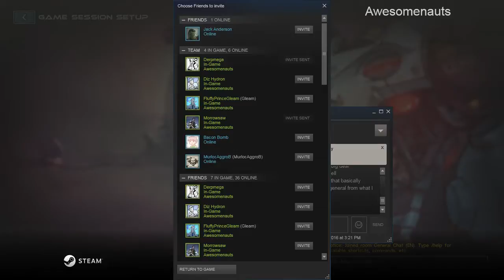80's Training Montage | Awesomenauts 8/14/16 [Xelrog/Friends]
Xelrog streams Awesomenauts on Twitch with Morrowsaw and Derpmega. Xelrog's got a new job, and a sudden interest in the 80's... which incidentally, seems to be when Steam's maintenance policy is from.